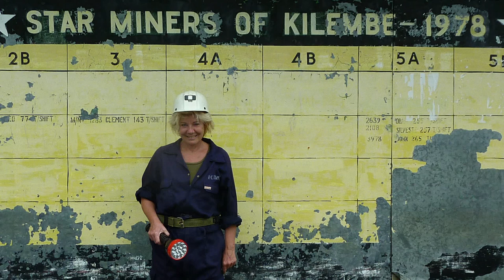Uganda copper mine Kilembe منجم النحاس 銅礦 медная шахта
Kilembe Mines is a copper and cobalt mine in Uganda, the third-largest economy in the East African Community. The mine is located in Kilembe, a suburb of the town of Kasese, in the foothills of the Rwenzori Mountains in the Western Region of Uganda The mine is approximately 380 kilometres (236 mi), by road, west of Kampala, the country's capital and largest city. The coordinates of Kilembe Mines are:0°12'30.0"N, 30°00'25.0"E (Latitude:0.208333; Longitude:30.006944). Kilembe Mines is Uganda's largest copper mine, with estimated deposits of copper in excess of 4,000,000 tonnes and an undetermined amount of cobalt ore. In addition, there approximately 2,800 acres (1,100 ha), of unexplored acreage at the site.In July 1950, two Canadian mining companies, Frosbisher Limited and Ventures Limited, formed a joint venture, named Kilembe Mines Limited (KML), whose objective was to mine copper from under the Rwenzori Mountains near Kasese. KML built and operated a copper smelter in Jinja and maintained offices in Kampala, the country's capital. Other assets include a housing estate for staff in Kasese and the 5MW Mubuku I Power Station in the Rwenzori Mountains.
In 1962, KML was acquired by Falconbridge of Africa, who sold it to the Government of Uganda in 1975. Copper extraction ceased in 1982 due to dilapidated equipment, high inflation and insecurity.
In 2013, after nearly 30 years of dormancy and after several failed attempts to privatize the mine, a consortium led by Tibet-Hima Mining Company Limited, won the competitive bid to manage, rehabilitate and operate Kilembe Mines Limited for 25 years from 2013 until 2038. In exchange for those rights, the consortium paid a cash down payment of US$4.3 million and is expected to make an annual payment of US$1 million until the end of the concession. Also, the consortium will invest US$135 million into rehabilitating and improving the mine and will increase the capacity of Mubuku I Power Station to 12MW. In addition to the cash payments above, the Ugandan government will receive royalties on the minerals extracted as well as taxes from Kilembe Mines Limited business operations.